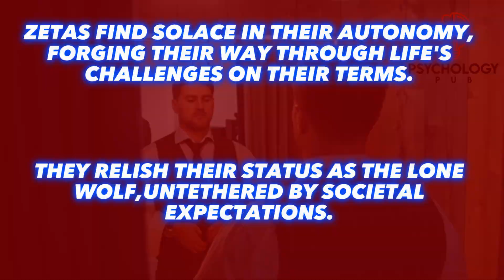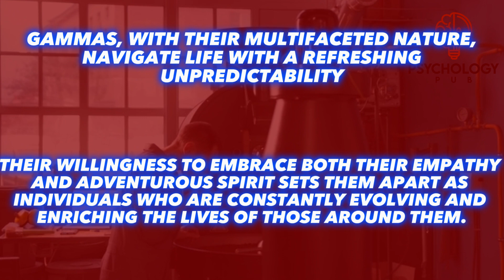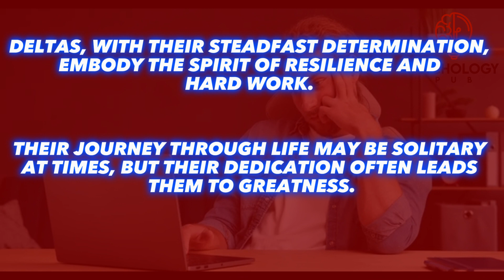Exploring 7 Fascinating Types Of Males.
In this intriguing video, we delve deep into the fascinating world of male personalities and uncover the 7 distinct types of males you might encounter. Whether you're curious about the enigmatic sigma or the other intriguing archetypes, this video will provide you with valuable insights.

The sigma male, one of the prominent keywords in this video, is a mysterious and independent individual who marches to the beat of their own drum. They possess an extraordinary ability to navigate social situations with ease, yet prefer solitude and maintain a strong sense of self-reliance.

But the sigma isn't the only male archetype we explore. From the alpha male, known for their natural leadership skills, to the beta male, characterized by their supportive and nurturing nature, this video uncovers the diverse range of personalities that make up the male spectrum.

We also touch upon the omega male, the introverted and introspective individual who often finds solace in creative pursuits. The gamma male, known for their intelligence and strategic thinking, also makes an appearance in this video.

Can't forget about the delta male, known for their hardworking and loyal nature, or the zeta male, who challenges societal norms and stands up for what they believe in. And let's not overlook the kappa male, who brings a delightful sense of humor and charisma to any social setting.

By understanding these different male archetypes, you'll gain a fresh perspective on the dynamics of relationships, workplace interactions, and personal growth. Whether you're a man looking to better understand your own identity or you're simply fascinated by the complexities of human behavior, this video is a must-watch.

So, join us on this insightful journey as we delve into the world of male personalities and unravel the 7 captivating types of males. Don't miss out on the opportunity to expand your knowledge and gain a deeper understanding of the diverse range of individuals that populate our world. Watch now to unlock the secrets behind the sigma and other intriguing male archetypes.

Psychology Pub is a channel that seeks to provide life-changing information in areas of Education, Love, Relationships, Health and Wellness, Motivation, and  Animation.
Our goal to help people to become the best version of themselves by producing videos that help augment their lives. We trust that information in our videos will serve the purpose for which they were made.